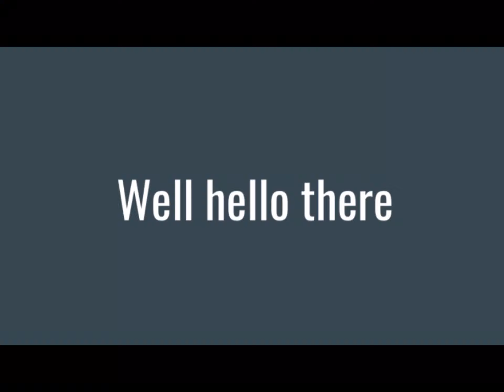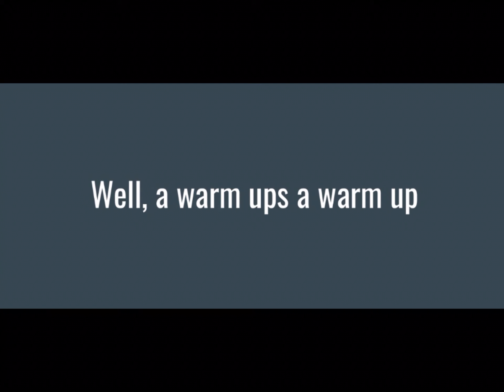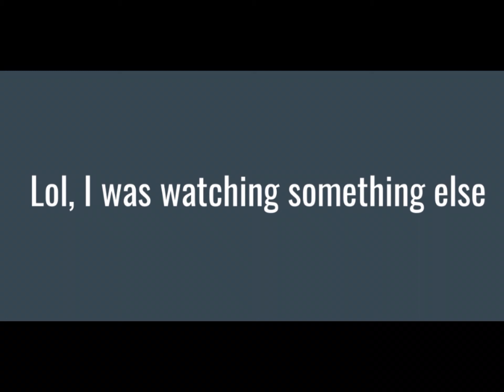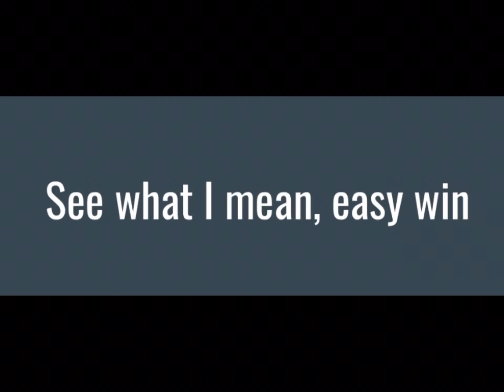Idk what the purpose of this is